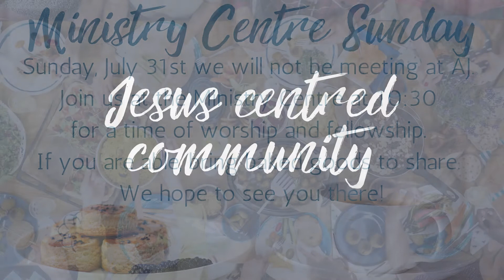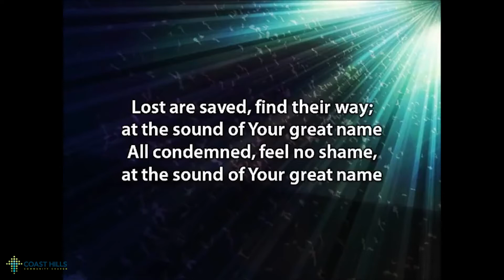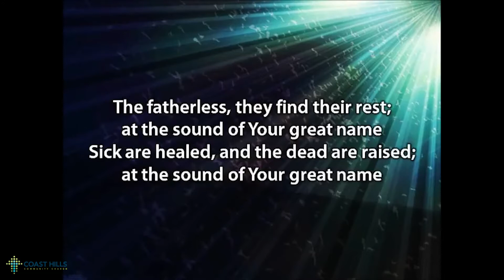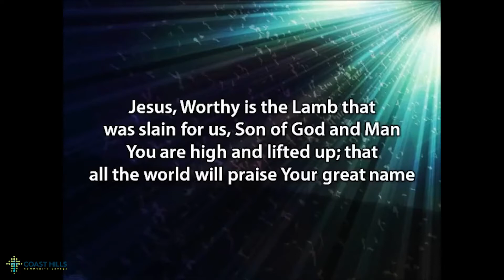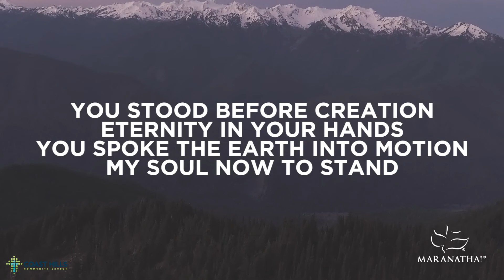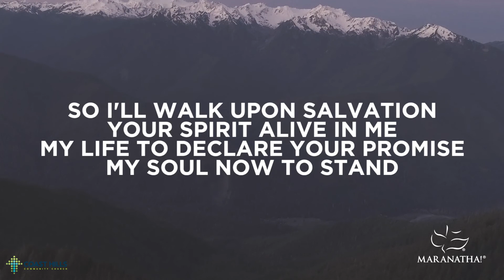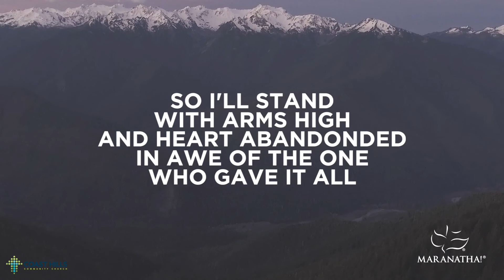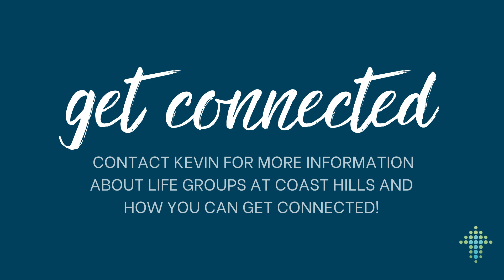Coast Hills Community Church | July 17 2022 | A Worshipping Community